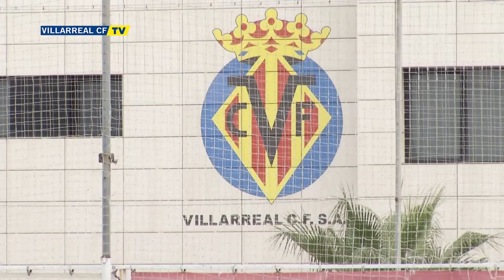Rueda de prensa del entrenador del Villarreal CF Marcelino (16/10/2015)